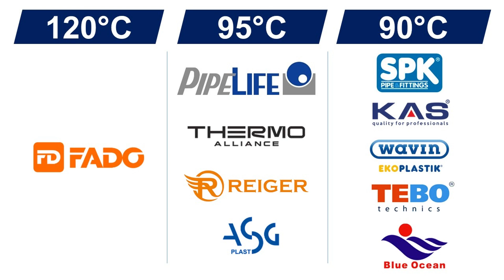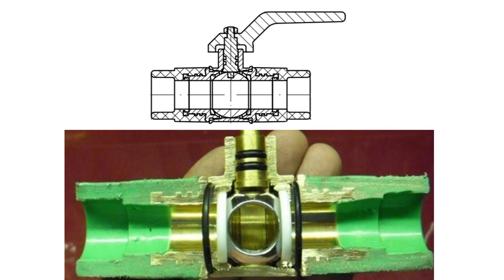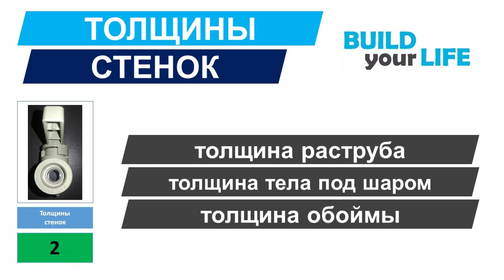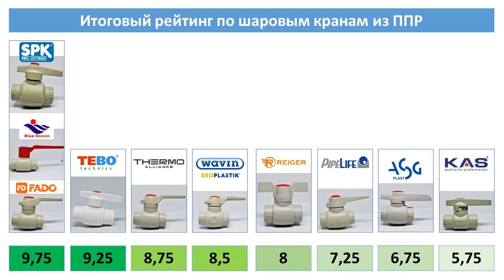Сравнение ППР-фитингов. Шаровые краны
Третья часть цикла о сравнении полипропиленовых фитингов.  Это видео о шаровых кранах из ППР.

В нем были представлены такие бренды:
- SPK
- FADO
- Thermo Alliance
- Blue Ocean
- Ekoplastik
- KAS
- Reiger
- ASG-Plast
- PipeLife
- TEBO

00:00 Вступление
00:40 Бренды
01:28 Категории сравнения
01:39 Паспортные данные
02:34 Внутренняя конструкция
06:30 Вес
07:05 Толщины стенок
07:42 Внешний дизайн
08:06 Итоговый рейтинг

Мой Instagram - semenchuk_ievgenii